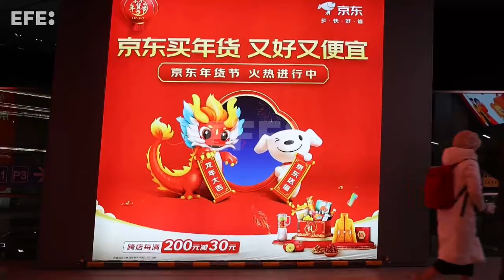China comienza su mayor migración anual, con previsiones de récord de desplazamientos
Pekín (China), 26 ene (EFE/EPA).- China arranca hoy el período de 40 días durante el cual sus habitantes vuelven a sus hogares por el Año Nuevo lunar y en el que este año está previsto un número récord de desplazamientos después de que el país dejase atrás los efectos de la pandemia de covid-19.